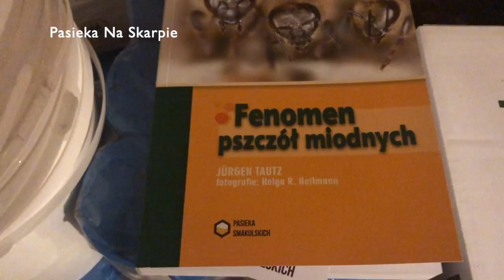#113 Stojak na ramki 26.10.2022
Film prezentuje rozbudowę stojak na ramki i inne sprawy związane z pracami pasiecznymi.